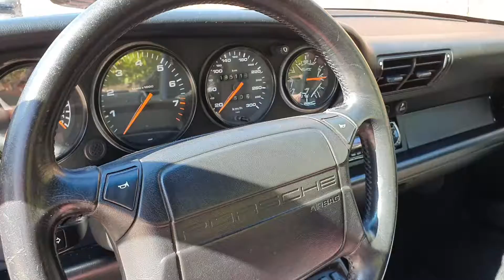porsche 911 964 carrera 2